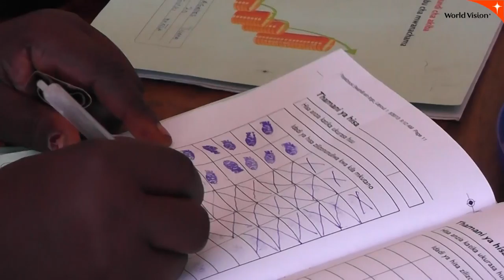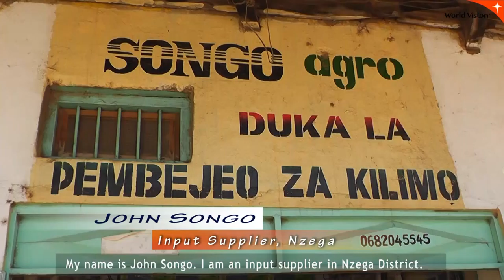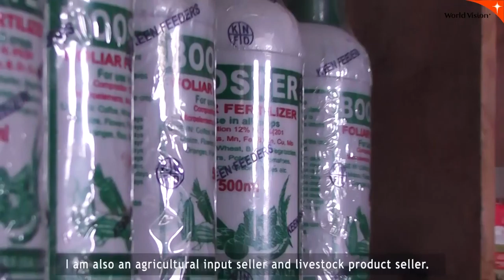Local Value Chain Development